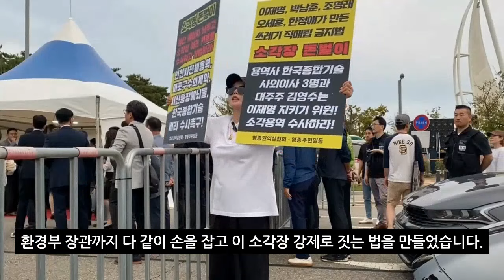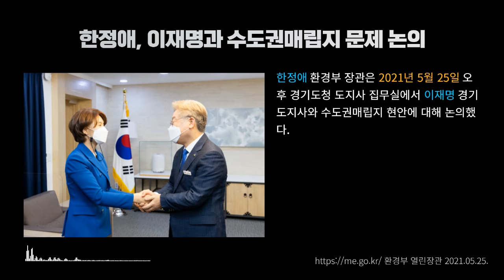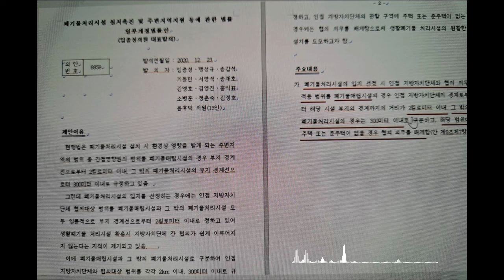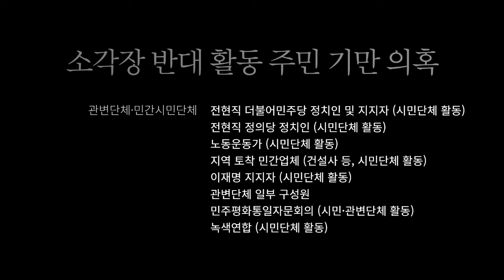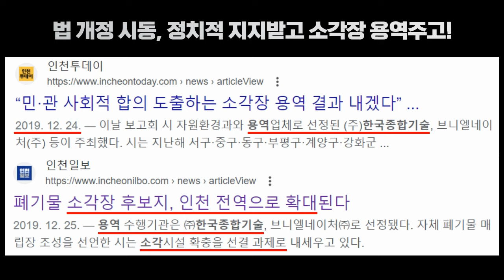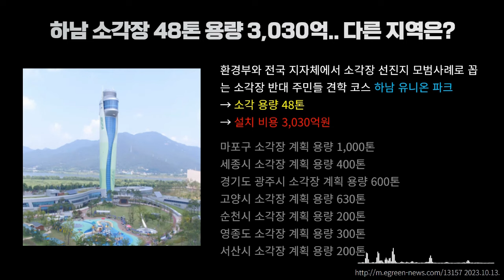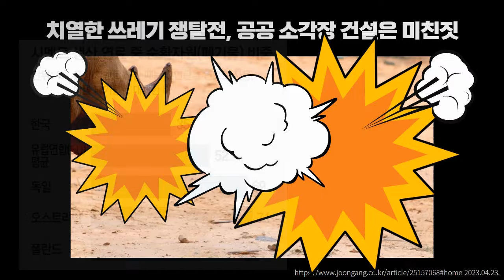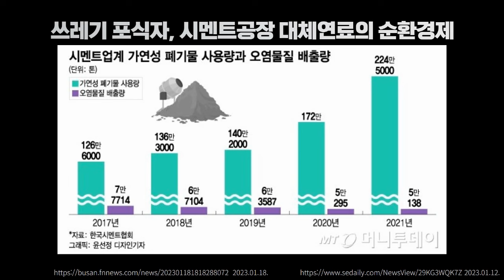소각장 건설이 필요하다는 새빨간 거짓말 (10/27 금 4시 대통령 집무실 앞에서 진실을 폭로합니다)